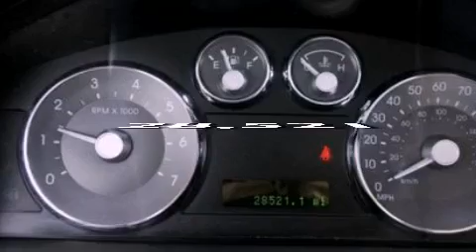2006 Mercury Milan Woodhaven MI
We are proud to present this 2006 Mercury Milan .

 We have been honored to serve the Woodhaven MI area , we promise that your experience at our dealership will exceed your expectations !

 Year : 2006
 Make : Mercury
 Model : Milan
 Engine : 2.3L I4 16V MPFI DOHC
 Trans . : AUTOMATIC
 Exterior : SATELLITE SILVER CLEARCOAT METALLIC
 Miles : 28,521
 Interior : V
 Stock : D6654A